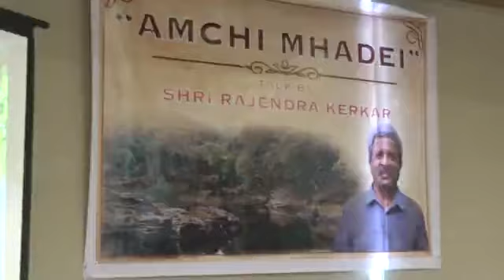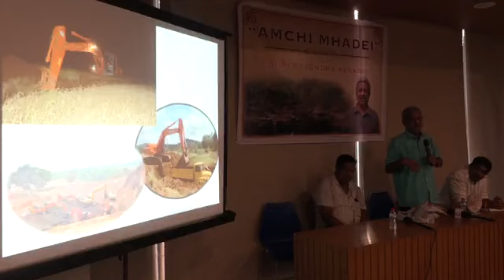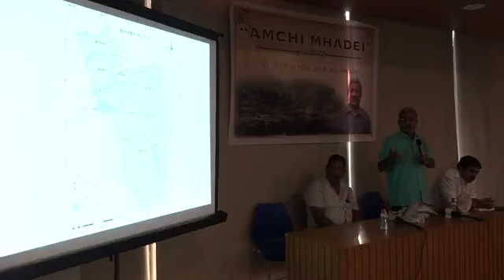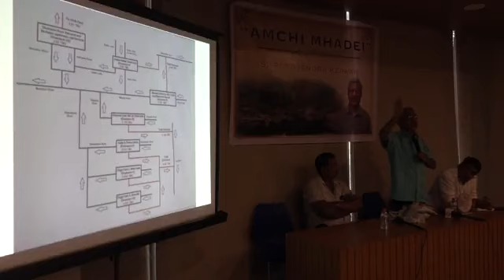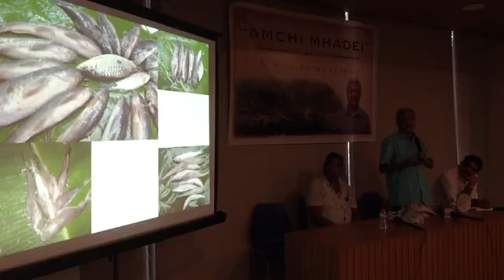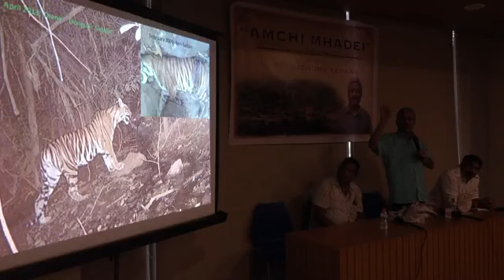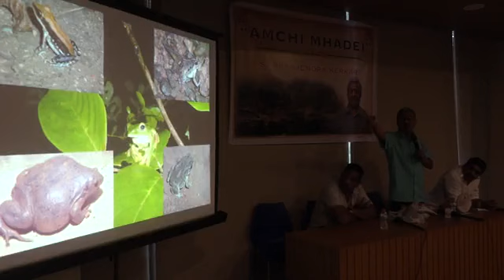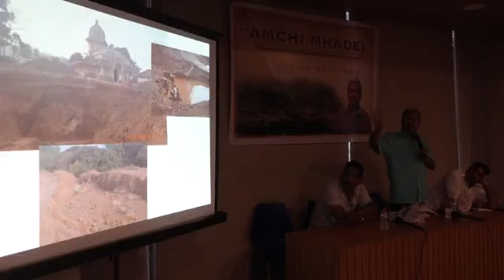Goan Reporter: AMCHI MHADEI A Talk by Rajendra Kerkar held at Goa Forward Goemkar Ghor in margao